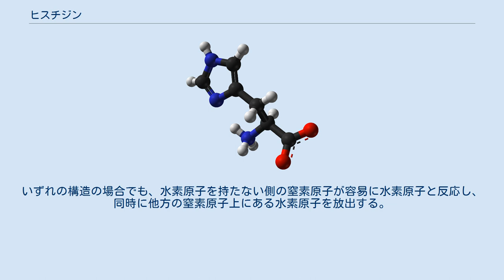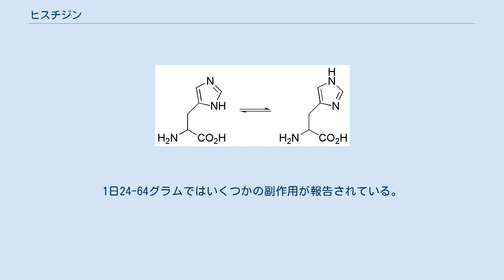ヒスチジン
ヒスチジン (histidine) はアミノ酸の一種で2-アミノ-3-（1H-イミダゾール-4-イル）プロピオン酸のこと。
略号は His あるいは H。
名前はギリシャ語で「組織」という意味。
 塩基性アミノ酸の一種で、必須アミノ酸。
糖原性を持つ。
側鎖にイミダゾイル基という複素芳香環を持ち、この部分の特殊な性質により酵素の活性中心や、蛋白質分子内でのプロトン移動に関与している。
蛋白質中では金属との結合部位となり、あるいは水素結合やイオン結合を介してその高次構造の維持に重要な役割を果たしている。
 ヒスタミンおよびカルノシン生合成の前駆体でもある。
 窒素原子に結合したプロトン (H+) の着脱を起こし、塩基または非常に弱い酸として働く。
また、二重結合の位置と水素原子が移動した互変異性体が平衡状態にある。
いずれの構造の場合でも、水素原子を持たない側の窒素原子が容易に水素原子と反応し、同時に他方の窒素原子上にある水素原子を放出する。
結果として、水素原子を運ぶ担体として機能することができる。
 炭酸脱水酵素中では活性中心の亜鉛に結合した水分子からプロトンを引き抜いて活性型を再生させ、触媒三残基においてはセリン、トレオニン、システインからプロトンを引き抜き、それらを求核剤として活性化させる役割を果たす。
 フルクトースとホルマリンとアンモニアからヒドロキシメチルイミダゾールを作り、この塩化物にアセトアミドマロン酸エステルを縮合して作る。
 ヒトにて1日4.5グラムまでの投与で副作用は報告されていない。
1日24-64グラムではいくつかの副作用が報告されている。